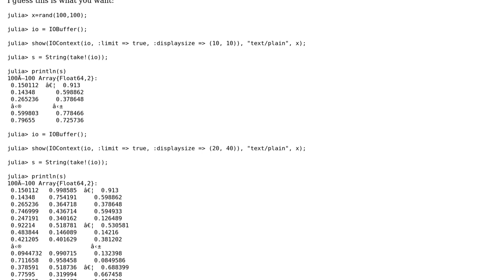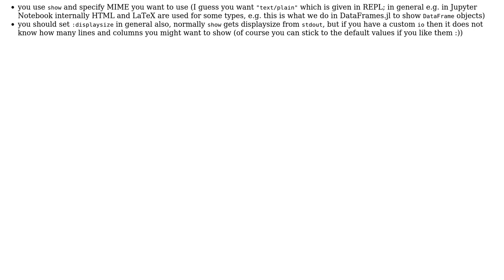Get Julia REPL output of variable as a string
With thanks & praise to God, and with thanks to the many people who have made this project possible! | Content (except music & images) licensed under CC BY-SA | Music | Images & others | With thanks to user esel user Bogumil Kaminski and the Stack Exchange Network Trademarks are property of their respective owners. You are responsible for your own actions.